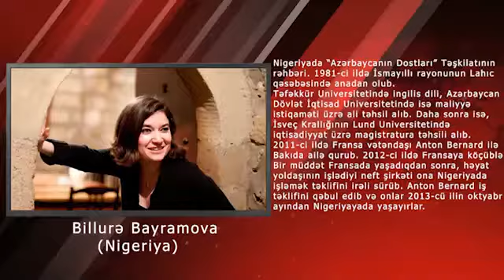"Nigeriyada Azərbaycanın Dostları Təşkilatı" nın rəhbəri KANAL 5 -in qonağı olub